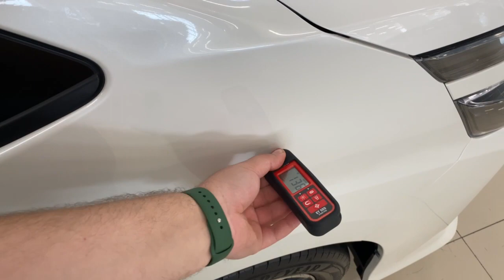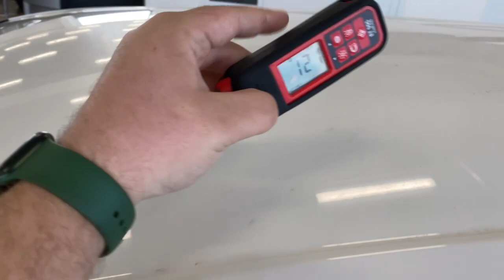Toyota Voxy, 2017 год